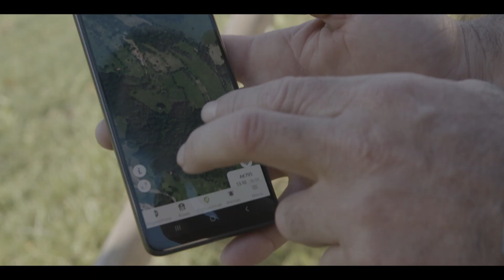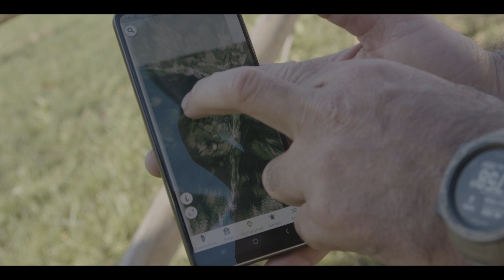Resultados: Rebaños comunitarios o cooperativos como gestores integrales del territorio. Aldea 0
Dentro de las acciones vinculadas al Sistema Agroecológico Local del proyecto Aldea 0 se ha realizado un proyecto piloto en Somiedo incorporando diferentes tecnologías: collares de geolocalización, vallado virtual,  modelos de datos satélites y el gemelo digital (modelo 3D). Con un grupo de ganaderos se está explorando la idea del rebaño cooperativo o comunitario como gestores integral del paisaje.

En el vídeo se pueden ver los resultados del proyecto piloto, incluyendo opiniones de las personas que han participado en este proyecto piloto.

La “Aldea 0” es el prototipo de aldea del siglo XXI, concebida como una pequeña estructura urbana enclavada en el medio rural que tiene como función esencial la gestión agroecológica del territorio, la conservación del patrimonio natural y cultural y que, al mismo tiempo, es capaz de generar sus propias energías renovables e incorporar nuevas actividades económicas para generar una economía del bienestar y una comunidad intergeneracional satisfecha con su estilo de vida.